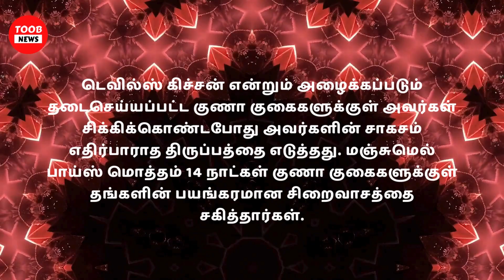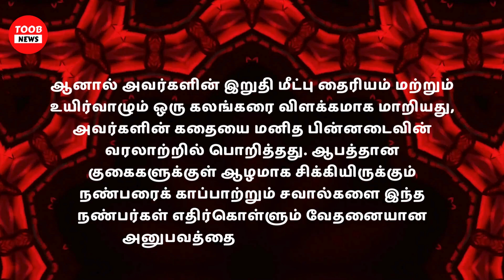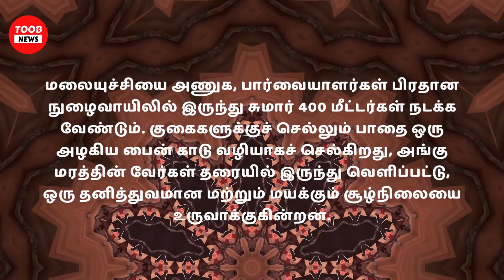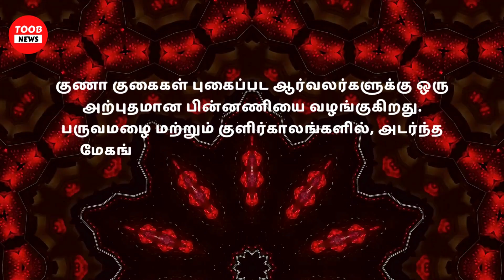⚡மஞ்சும்மேல் பாய்ஸ்🔥:மாய குணா குகைகளின் ☠️ வரலாறு - 👹டெவில்ஸ் கிச்சன் 🔪கொடைக்கானல் 🌳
Toob Newsக்கு வரவேற்கிறோம், அனைத்து சமீபத்திய ட்ரெண்டிங் செய்தி புதுப்பிப்புகளுக்கான உங்கள் கோ-டு சேனல்! உலகெங்கிலும் உள்ள மிகவும் பொருத்தமான மற்றும் ஈர்க்கக்கூடிய செய்திகளுடன் புதுப்பித்த நிலையில் இருங்கள். பிரேக்கிங் நியூஸ் முதல் வைரல் ஸ்டோரி வரை, நாங்கள் உங்களைப் பாதுகாத்துள்ளோம். தவறவிடாதீர்கள், டூப் செய்திகளில் பிரபலமான அனைத்து செய்திகளையும் பெற இப்போதே குழுசேரவும்!